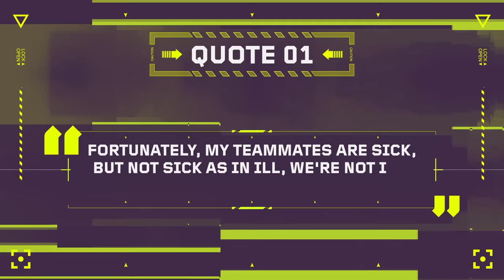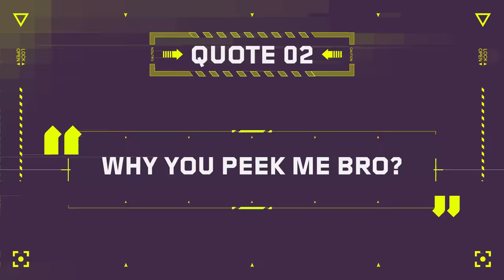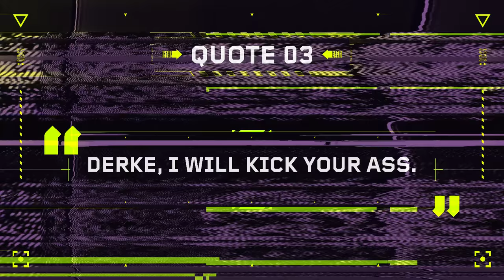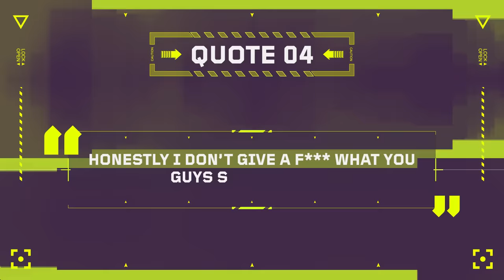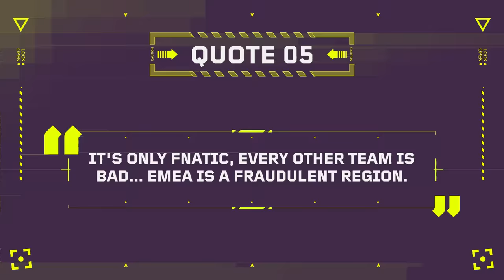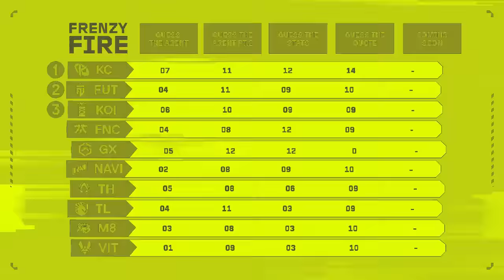"HE SAID THAT?! REALLY?!" | VCT PROS GUESS VCT QUOTES | FRENZY FIRE #4 | VCT EMEA 2024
On our fourth episode of Frenzy Fire for the 2024 season, let's see how well our VCT EMEA Pros can guess who said what. Tell us how many you got right in the comments!

Due to scheduling issues outside the control of Riot and BBL, BBL could not attend the recording dates of these episodes and be featured in this content